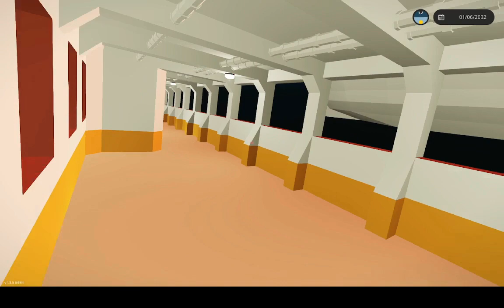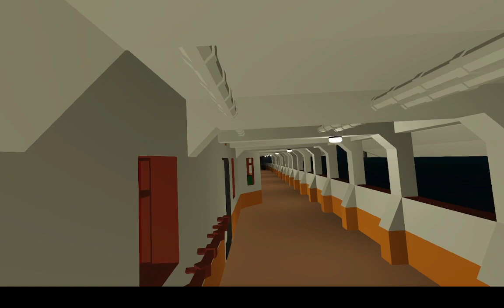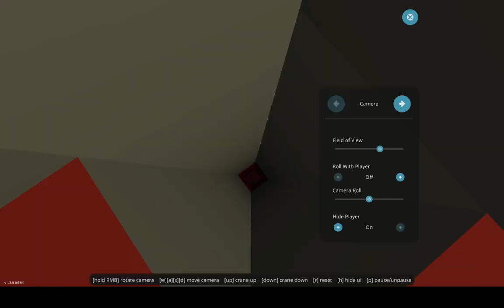Hampstead Castle Reversed